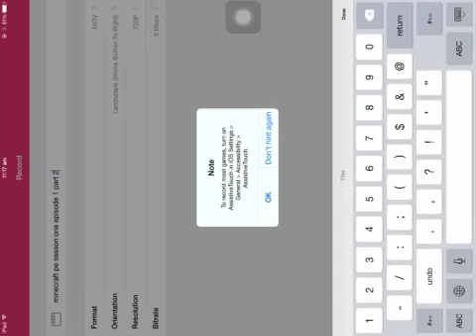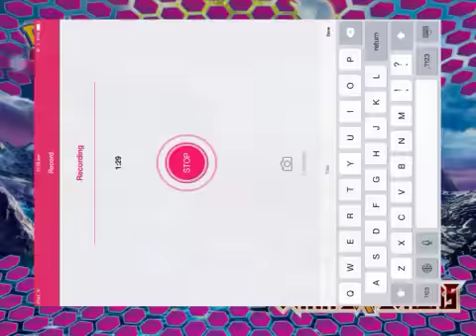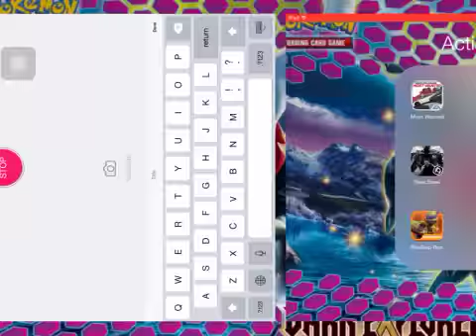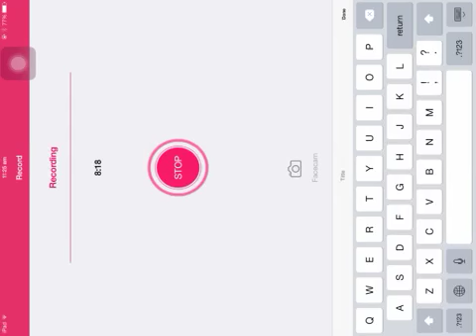Minecraft pe season 1 part 2